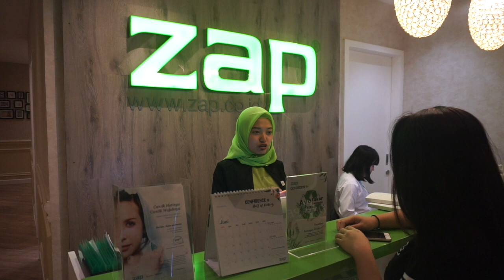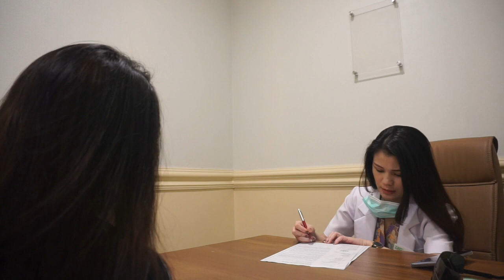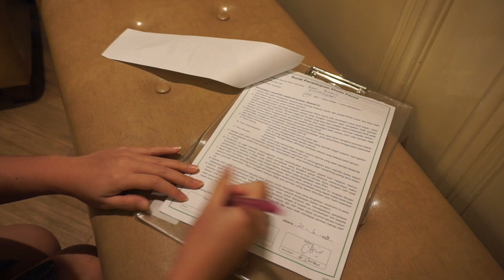GVLOG3 : NEW ZAP PHOTO FACIAL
Hai guys! jadi di video kali ini aku bakal kasih liat kalian proses NEW Photo Facial dari ZAP
Sekilas tentang New Photo Facial

NEW Zap Photo Facial memberikan manfaat treatment 2x lebih signifikan dibandingkan phot facial terdahulu. NEW Zap Photo Facial merupakan rangkaian perawatan yang menggabungkan 3 teknologi dalam satu tindakan yaitu Face Toning, Alma Rejuvination, dan Oxy Infusion. Perawatan ini bekerja pada 3 lapisan kulit yang berbeda dan mampu mengatasi permasalahan kulit dari lapisan dalam hingga lapisan luar.

Edit : Imovie